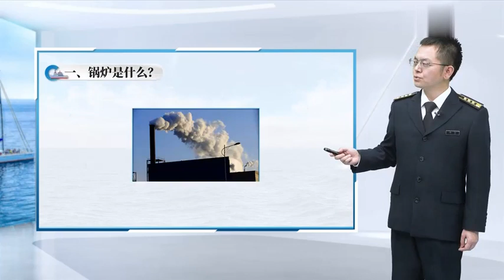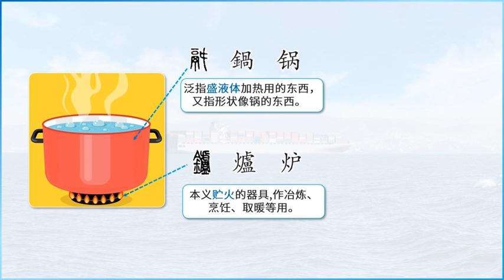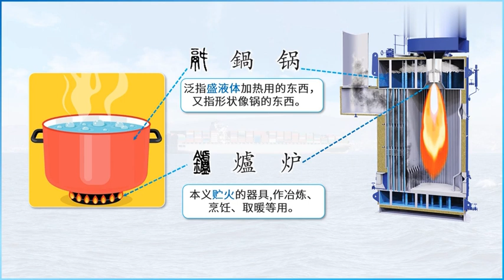易學族 MS_3479 船舶鍋爐與蒸汽動力設備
『國家級課程』授時:全63集/授課學校：大連海事大學